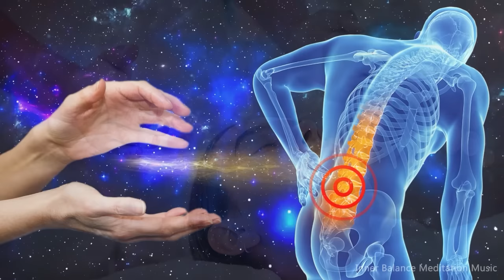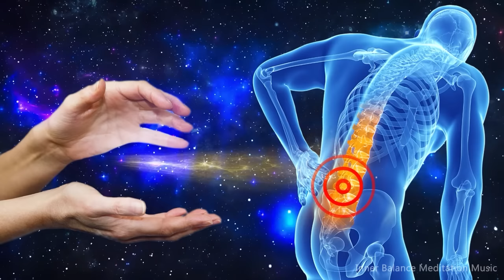Música Reiki | Cuerpo Se Regenera Después de 14 Minutos 🦴️ Curan Todo El Cuerpo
Bienvenidos a una nueva transmisión en vivo de música relajante en el canal Meditación, Música, Iluminación. Podrán dejar el vídeo a bajo volumen y empezar a realizar cualquier tarea como estudiar, trabajar, leer… o simplemente relajarse o dormir tranquilos.

🎼 MISIÓN 🎵
Relajación y Meditación.
Meditaciones guiadas.
Estudiar.
Sesiones de yoga, reiki, spa, masajes...
Hacer los quehaceres.
Bienestar.

¿Qué puedes encontrar en nuestro canal?

🌿En nuestro canal podrás encontrar música relajante para: dormir, meditación, yoga, zen, spa, masajes, estudio y fortalecimiento...
🌿Para mejorar la relajación y concentración nuestra música tiene ondas cerebrales como: ondas alfa, ondas beta, ondas delta y ondas theta.
🌿También puedes trasladarte a otras culturas, ya que tenemos música chamánica, música india, música tibetana con cuencos tibetanos...

📷 Software de edición de fotografías: Adobe Photoshop CC
🎬 Software de edición de vídeo: Adobe Premiere Pro CC
🎬 Software de edición de vídeo: Adobe After Effects Pro CC
© Derechos de autor:
‣ Metraje e imágenes bajo licencia (pon5, envato, storyblocks, istock, stock.adobe...